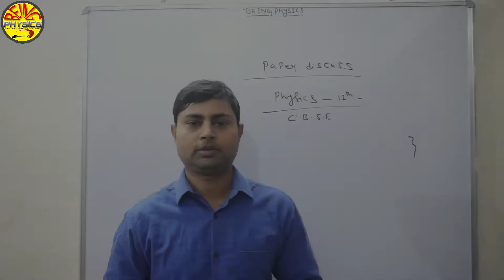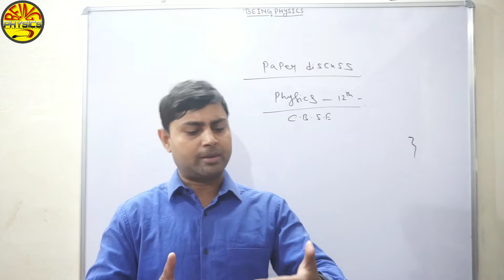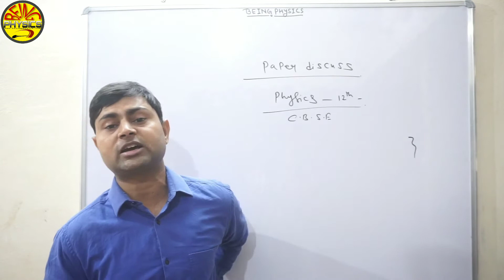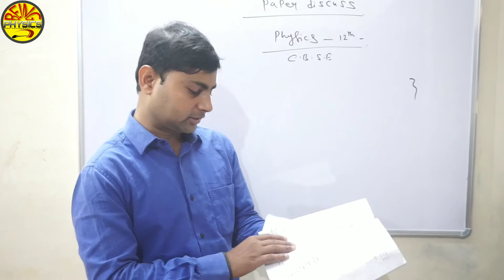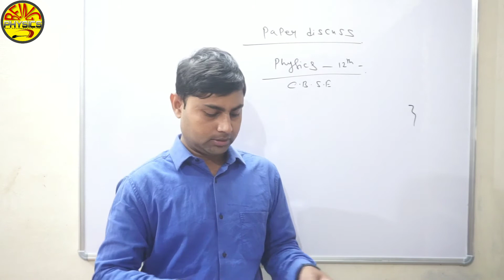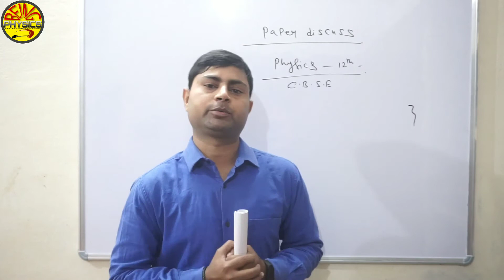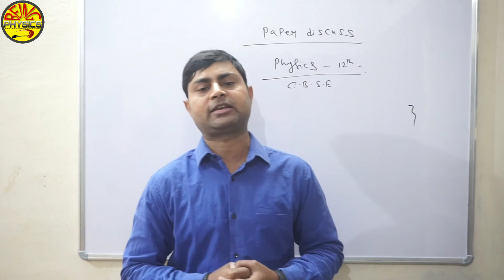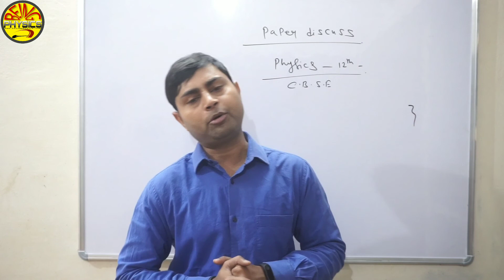Being Physics CBSE 12th Physics Paper (March 5, 2019)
Lecture By : Dr. Prakash Mishra (PhD - Physics)

Founder - Dr. Prakash  Mishra (PhD - Physics)